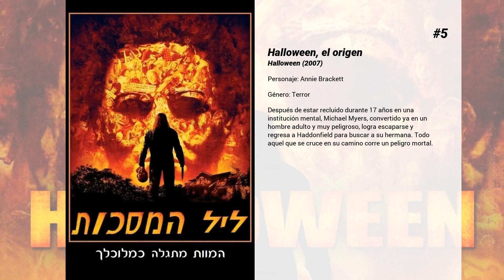Las mejores películas de Danielle Harris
Bienvenido a... ¡Las mejores películas de Danielle Harris! En nuestro canal encontrarás centerares de TOPS y rankings de las mejores películas de todos los géneros, actores y nacionalidades.

15. Espera hasta que se haga de noche
The Town that Dreaded Sundown nos sitúa en un mundo en el que ya existe el film original y este es una parte importante de la cultura popular. Esta actualización nos lleva a las tranquilas calles de Texerkana donde aparece un maníaco con un gran parecido al Fantasma Asesino que causó estragos en la ciudad hace décadas ¿La historia se repite? ¿O alguien ha visto la película original demasiadas veces? Una solita chica con un oscuro secreto puede ser la clave para descubrir al asesino.

14. Leyenda urbana
Hay un asesino suelto por el campus que está convirtiendo en realidad leyendas urbanas, como la de que comer poprocks (peta-zetas) y beber cocacola a la vez hará explotar tu estómago o la del psicópata con un hacha que entra, cuando no miras, en el asiento trasero de tu coche al repostar en una gasolinera.

13. Señalado por la muerte
El agente John Hatcher (Steven Seagal), de la división antidroga de Chicago, acaba de volver de Colombia, en donde su compañero ha sido asesinado en acto de servicio por un narcotraficante. A causa de ello ha decidido retirarse, pero después de un tiroteo con un traficante de drogas jamaicano llamado Screwface (Basil Wallace), éste intenta matar a su hermana y a la hija de ésta. John y su amigo Max intentarán atrapar al villano en su país natal. (FILMAFFINITY)

12. Los Rugrats: Vacaciones salvajes
Stu Pickles decide que es hora de tomarse unas vacaciones, y por eso embarca a toda la familia en un viaje de placer en un crucero. El crucero naufraga y todos terminan en una isla de la Polinesia, de esas que ni siquiera los perros conocen.
 Allí, y aunque parece que está desierta, se encuentran a una familia de naturistas. Se trata de la familia Wild Thornberrys, que la verdad no sabemos muy bien qué hacen allí, y que reciben a los chicos con mucha alegría.
 Aunque al principio chocan un poco, pronto se dan cuenta de que si son capaces de colaborar es posible que todos vuelvan de nuevo a sus casas con jardín sanos y salvos. Los chicos, además, van a aprender mucho de esta familia, que tiene unos buenos conocimientos sobre naturaleza y supervivencia. Veremos cómo la colaboración entre personas puede traer algo grande, y que siempre es mejor colaborar con nuestros semejantes que enfrentarnos a ellos.

11. Halloween 4: El regreso de Michael Myers
Michael Myers, un psicópata que mató a dieciséis personas, acabó siendo capturado por su propio médico, el doctor Lomis. Tras pasar diez años encarcelado en una prisión de máxima seguridad, Myers es trasladado, en estado catatónico, al Instituto Mental de Richmond. Pero inexplicablemente se vuelve a escapar con el fin de asesinar a su único familiar vivo, su sobrina Jamie Lloyd. De nuevo el doctor Lomis intentará atraparlo.

10. Los Thornberrys. La película
Primera adaptación al cine de la serie televisiva de Nickelodeon, protagonizada por la aventurera y pintoresca familia Thornberry. Durante un viaje de safari en África realizando documentales sobre la naturaleza, la hija Eliza conoce a un misterioso chamán que le concede el don de poder hablar con los animales. Pero la impondrá una condición; si revela su don, lo perderá para siempre. Gracias a su nuevo poder, la joven descubre las intenciones de un grupo de cazadores furtivos para matar una manada de elefantes de la sabana. Eliza y su amigo el chimpancé Darwin se proponen evitarlo.

9. No le digas a mamá que la canguro ha muerto
La madre de cinco revoltosos niños se va de viaje a Australia. Para ellos se abre un periodo de vacaciones y libertad, pero no cuentan con que la niñera contratada es severa, tiránica y perversa; y además, muere la primera noche de su trabajo. ¿Se lo dirán a mamá?

8. Daylight (Pánico en el túnel)
El túnel que une Manhattan con Nueva Yersey está atiborrado de pasajeros. De repente, este nudo urbano se convierte en una trampa mortal debido a una accidente de tráfico que provoca una devastadora explosión, dejando a un grupo de pasajeros atrapados.

7. Liberad a Willy
Willy es una impresionante orca confinada en un pequeño parque acuático en el Pacífico Norte, lejos de su hábitat natural y separada de toda su familia y hogar. Nadie en el parque entiende el comportamiento y los sentimentos de Willy, excepto un muchacho de 12 años, quien al igual que Willy sabe muy bien lo que significa estar lejos de su familia.

6. Stake Land
En una América post-apocalíptica en la que una misteriosa plaga convierte a la gente en...